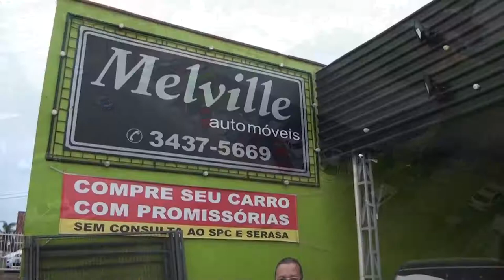PROGRAMA CARRO BEM 10 - MELVILLE AUTOMÓVEIS 25-03-2018